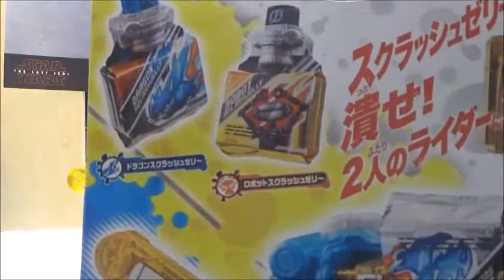Kamen Rider Build DX Sclash Driver (変身ベルト スクラッシュドライバー) Review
The DX Sclash Driver is cool, however I can understand that it may not be the best value out of the box. The driver does include two Sclashjellies, which is nice, however that is almost about all it has going for it.  This is because the main two sounds the driver features are almost exclusive to the two included "gimmicks."

The driver does not read any of the other full bottles (sans Dragon & Robot) as unique items so instead it reads them as either organic or inorganic bottles depending on the type of bottle. In conclusion I personally like the look at features of this driver, however due to the low functionality it may be best to wait on a sale. I got this driver from HLJ.

(Fans Unicron Cant Keep - Transformers Fan Group)

Check out the Podcast blog for news or to listen to the podcast
Check it out at Rajio Nihon

and check out the following blogs and youtube channels